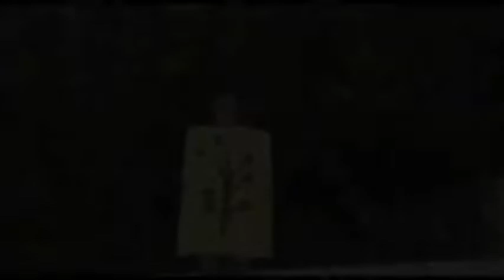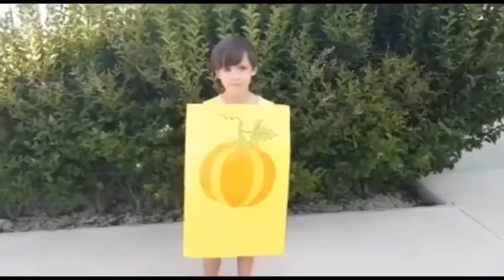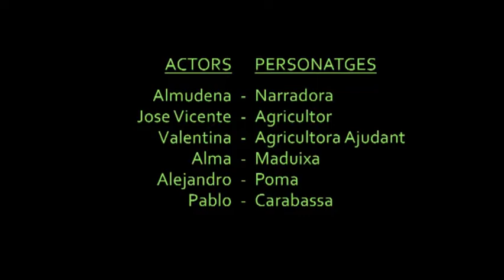El teatre de les plantes (Classe de 1r)